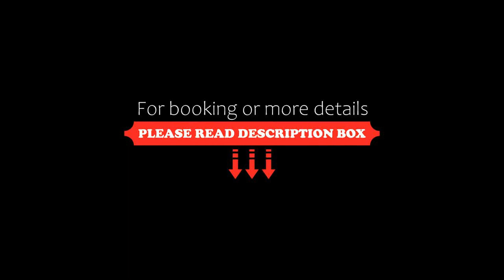Hotel La Maison Jolie, Fiumicino, Italy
About Property:
You're eligible for a Genius discount at Hotel La Maison Jolie! To save at this property, all you have to do is sign in.
Residence La Maison Jolie offers air-conditioned rooms 3.5 km from Fiumicino Airport. It is located in the Isola Sacra area of Fiumicino, near Rome's new Exhibition Centre.
Rooms at La Maison Jolie include a balcony or garden and a kitchenette on request. Each comes with a TV, tiled floors, and a private bathro...
Property Type: Hotel
Address: Via Lelio Silva 49, 00050 Fiumicino, Italy
Searching For
1. Hotel La Maison Jolie - Fiumicino - Italy
2. Hotel La Maison Jolie - Fiumicino - Italy Address
3. Hotel La Maison Jolie - Fiumicino - Italy Rooms
4. Hotel La Maison Jolie - Fiumicino - Italy Amenities
5. Hotel La Maison Jolie - Fiumicino - Italy Offers and Deals
Audio Credit:
Track Title: Reasons To Hope
Artist: Reed Mathis